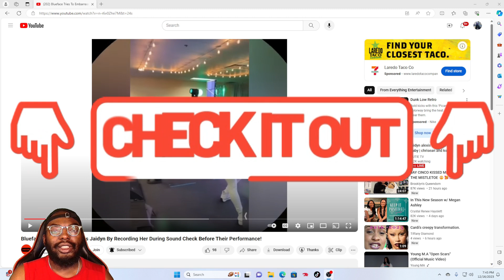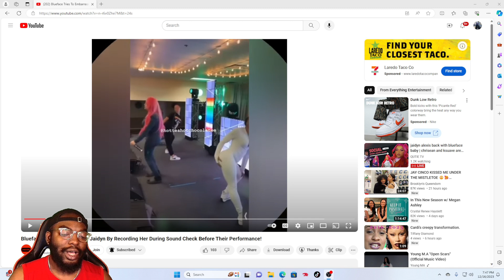Blueface Tries To "EMBARASS" Jaidyn By RECORDING Her During Sound Check Before They PERFORMANCE!!